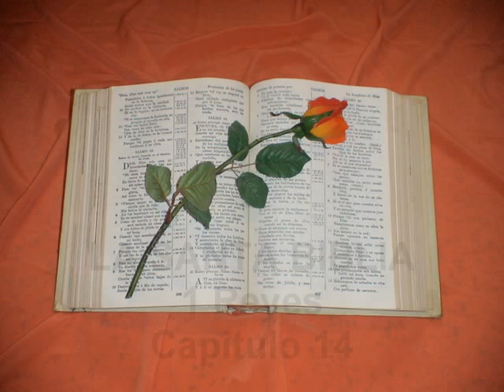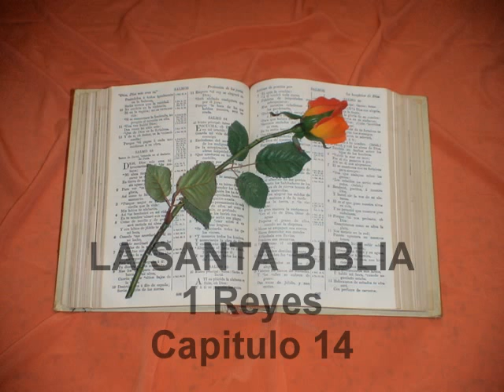1 Reyes. Capitulo 14.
1 Reyes 14
1. EN aquel tiempo Abías hijo de Jeroboam cayó enfermo,
2. Y dijo Jeroboam á su mujer: Levántate ahora, disfrázate, porque no te conozcan que eres la mujer de Jeroboam, y ve á Silo; que allá está Ahías profeta, el que me dijo que yo había de ser rey sobre este pueblo.
3. Y toma en tu mano diez panes, y turrones, y una botija de miel, y ve á él; que te declare lo que ha de ser de este mozo.
4. Y la mujer de Jeroboam hízolo así; y levantóse, y fué á Silo, y vino á casa de Ahías. Y no podía ya ver Ahías, que sus ojos se habían oscurecido á causa de su vejez.
5. Mas Jehová había dicho á Ahías: He aquí que la mujer de Jeroboam vendrá á consultarte por su hijo, que está enfermo: así y así le has de responder; pues será que cuando ella viniere, vendrá disimulada.
6. Y como Ahías oyó el sonido de sus pies cuando entraba por la puerta, dijo: Entra, mujer de Jeroboam; ¿por qué te finges otra? empero yo soy enviado á ti con revelación dura.
7. Ve, y di á Jeroboam: Así dijo Jehová Dios de Israel: Por cuanto yo te levanté de en medio del pueblo, y te hice príncipe sobre mi pueblo Israel,
8. Y rompí el reino de la casa de David, y te lo entregué á ti; y tú no has sido como David mi siervo, que guardó mis mandamientos y anduvo en pos de mí con todo su corazón, haciendo solamente lo derecho delante de mis ojos;
9. Antes hiciste lo malo sobre todos los que han sido antes de ti: que fuiste y te hiciste dioses ajenos y de fundición para enojarme, y á mí me echaste tras tus espaldas:
10. Por tanto, he aquí que yo traigo mal sobre la casa de Jeroboam, y yo talaré de Jeroboam todo meante á la pared, así el guardado como el desamparado en Israel; y barreré la posteridad de la casa de Jeroboam, como es barrido el estiércol, hasta que sea acabada.
11. El que muriere de los de Jeroboam en la ciudad, le comerán los perros; y el que muriere en el campo, comerlo han las aves del cielo; porque Jehová lo ha dicho.
12. Y tú levántate, y vete á tu casa; que en entrando tu pie en la ciudad, morirá el mozo.
13. Y todo Israel lo endechará, y le enterrarán; porque sólo él de los de Jeroboam entrará en sepultura; por cuanto se ha hallado en él alguna cosa buena de Jehová Dios de Israel, en la casa de Jeroboam.
14. Y Jehová se levantará un rey sobre Israel, el cual talará la casa de Jeroboam en este día; ¿y qué, si ahora?
15. Y Jehová sacudirá á Israel, al modo que la caña se agita en las aguas: y él arrancará á Israel de esta buena tierra que había dado á sus padres, y esparcirálos de la otra parte del río, por cuanto han hecho sus bosques, enojando á Jehová.
16. Y él entregará á Israel por los pecados de Jeroboam, el cual pecó, y ha hecho pecar á Israel.
17. Entonces la mujer de Jeroboam se levantó, y se fué, y vino á Thirsa: y entrando ella por el umbral de la casa, el mozo murió.
18. Y enterráronlo, y endechólo todo Israel, conforme á la palabra de Jehová, que él había hablado por mano de su siervo Ahías profeta.
19. Los otros hechos de Jeroboam, qué guerras hizo, y cómo reinó, todo está escrito en el libro de las historias de los reyes de Israel.
20. El tiempo que reinó Jeroboam fueron veintidós años; y habiendo dormido con sus padres, reinó en su lugar Nadab su hijo.
21. Y Roboam hijo de Salomón reinó en Judá. De cuarenta y un años era Roboam cuando comenzó á reinar, y diecisiete años reinó en Jerusalem, ciudad que Jehová eligió de todas las tribus de Israel para poner allí su nombre. El nombre de su madre fué Naama, Ammonita.
22. Y Judá hizo lo malo en los ojos de Jehová, y enojáronle más que todo lo que sus padres habían hecho en sus pecados que cometieron.
23. Porque ellos también se edificaron altos, estatuas, y bosques, en todo collado alto, y debajo de todo árbol frondoso:
24. Y hubo también sodomitas en la tierra, é hicieron conforme á todas las abominaciones de las gentes que Jehová había echado delante de los hijos de Israel.
25. Al quinto año del rey Roboam subió Sisac rey de Egipto contra Jerusalem.
26. Y tomó los tesoros de la casa de Jehová, y los tesoros de la casa real, y saqueólo todo: llevóse también todos los escudos de oro que Salomón había hecho.
27. Y en lugar de ellos hizo el rey Roboam escudos de metal, y diólos en manos de los capitanes de los de la guardia, quienes custodiaban la puerta de la casa real.
28. Y cuando el rey entraba en la casa de Jehová, los de la guardia los llevaban; y poníanlos después en la cámara de los de la guardia.
29. Lo demás de los hechos de Roboam, y todas las cosas que hizo, ¿no están escritas en las crónicas de los reyes de Judá?
30. Y hubo guerra entre Roboam y Jeroboam todos los días.
31. Y durmió Roboam con sus padres, y fué sepultado con sus padres en la ciudad de David. El nombre de su madre fué Naama, Ammonita. Y reinó en su lugar Abiam su hijo.